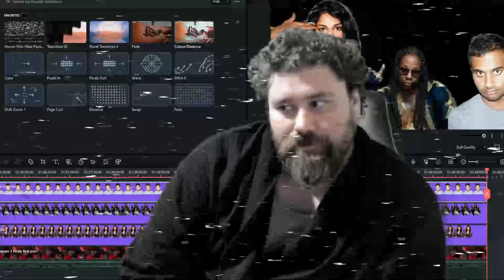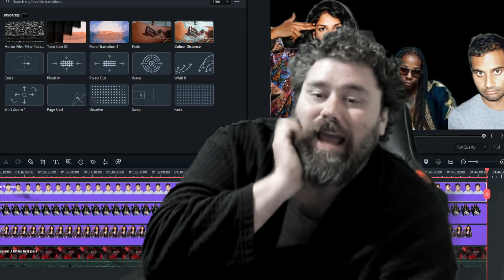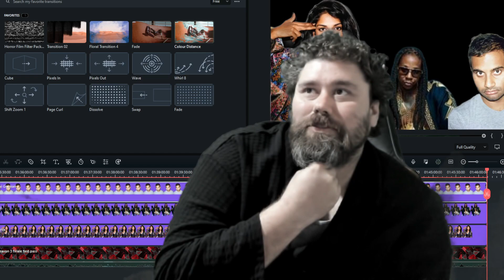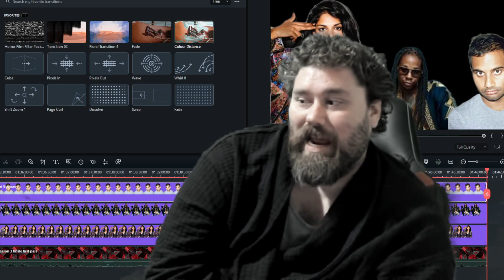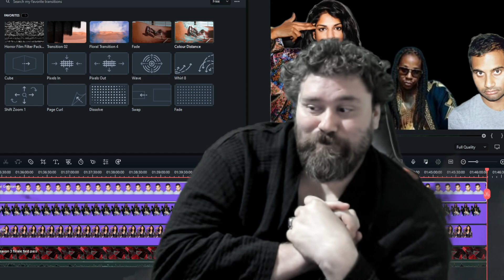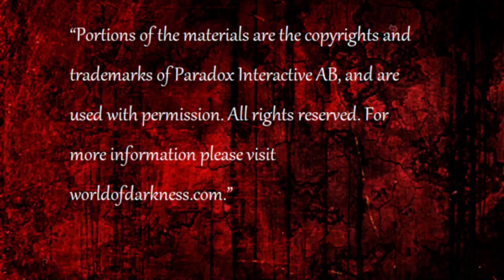TTW ep.65 "Death in the Shadows"